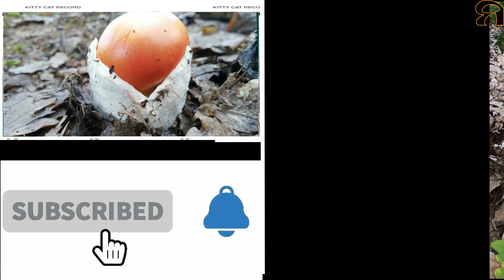Кога да не търсим булки ? На Димитровден!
Края на септември е моментът в който трябва да се търси гъба булка в планините около София. Ето, че днес 25 септември 2022 г. тръгваме с Коцето Виенски да си оберем нивата, все пак е есен. Потегляме към Стара планина в преследване на Amanita caesarea (булка) и Boletus aereus (бронзова манатарка). Прекраснотo време в дъбовата гора и многото гъби, обещават един страхотен излет.
Приятно гледане!

ЗА ЯНАТАРКО TEAM:

ЯнатаркоTeam се състои от главния виновник за този канал Янко (Янко + манатарка = Янатарко), твореца, архитект и запален гъбар Ники, нашата ходеща енциклопедия на тема гъби Владо (Баджо), Италинският БолетусАтлет Симоне Колио (Симотарко) и не на последно място IT гуруту Коцето Виенски, рамо до рамо във всеки гъбинг!
Най-важните неща са приятелството ни, любовта към гъбите плюс малко кулинария.

АБОНИРАЙТЕ СЕ И НИ ПОСЛЕДВАЙТЕ СЕГА ЗА ОЩЕ КУЛТОВИ ВИДЕА „ОТ КУХНЯТА“ НА ГЪБАРСТВОТО: